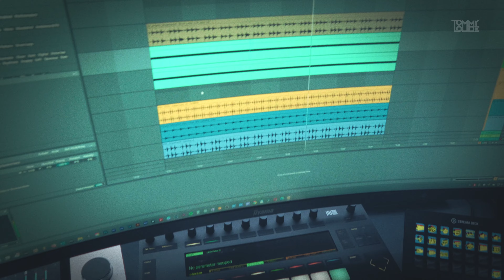Losing You - Album announcement / New Year 2024 best wishes!